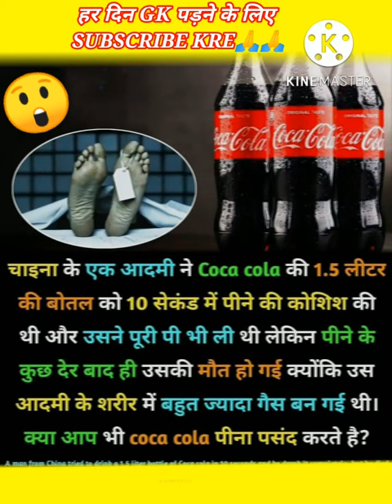Harmful coco cola effects😲😲//AMAZINGFACTVIDEO🤔🤔// video // //currentaffair 2022